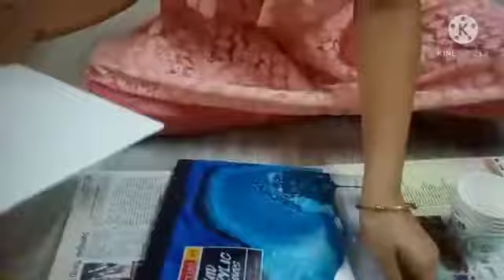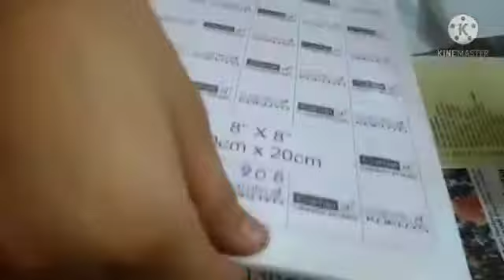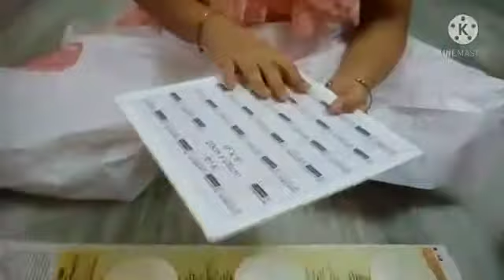First time i tried Camel fluid Acrylic Colours -Aqua series Kit/Unboxing/ Review/DIY/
Hi friends im really exciting to do this unboxing & review. I hope u loved this video.
In this kit:
Colours: Turquoise
                Prussians blue
                Light blue
                White
Canvas Board : 20cm *20cm
Apron

Affordable price Rs.249

Note:
This review is based on my own experience only.
KEEP SUPPORTING